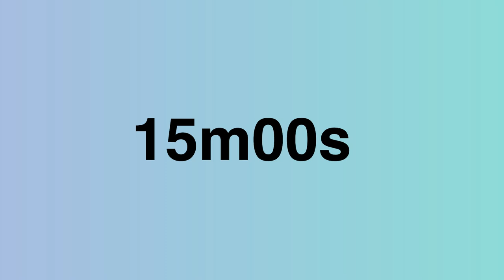4 friends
video for friends